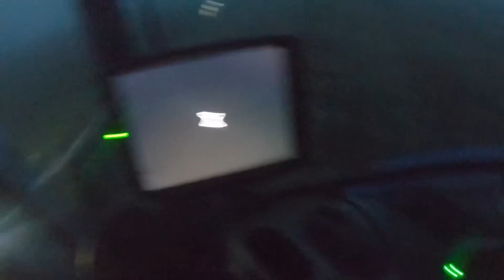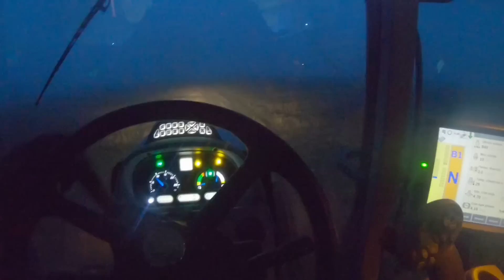Porządki na polu, zwożę gałęzie. S4E74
Dziś prace przy porządkowaniu pół z wyrwanych wcześniej krzaków.